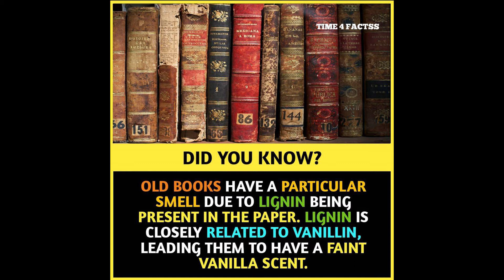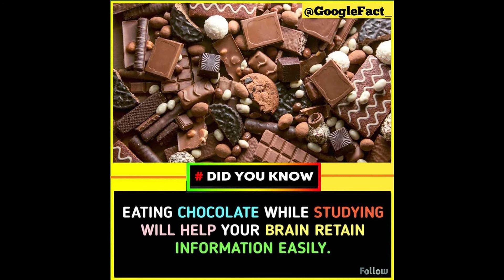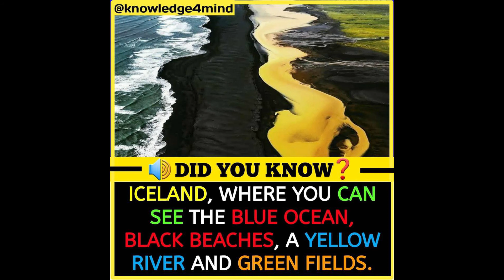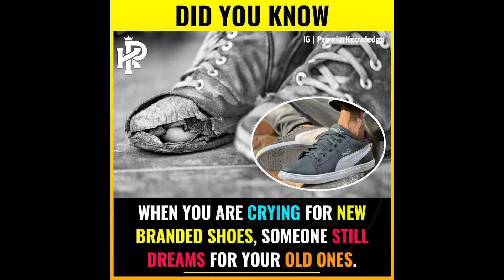Creepy Facts Pictures (Episode #2)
Did You Know | 50 Daily Picture Refreshment for Your Brain Episode #2

Facts 50 will deliver Daily Facts you don't know. These Educational facts would be useful for your Knowledge and Success.

These Facts will make you smart and blow your mind. Learn this Facts and enhance your knowledge.

We Facts 50 is the best social media platform to upgrade audience knowledge. We are here to update most trending great video content and also we are Express our gratitude and thanks to the creators for the permission. Thank you for your support!